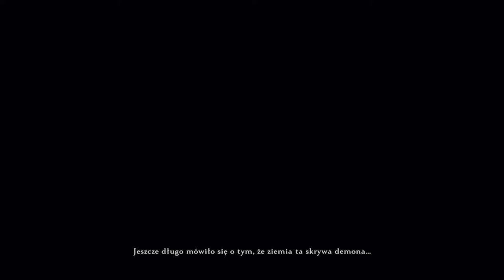Zagrajmy w Sekiro Shadows Die Twice odc 22 - Shura i Zerwanie Nieśmiertelności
W tym odcinku pokaże wam, jak wyglądają zakończenia Shura oraz Zerwanie Nieśmiertelności w Sekiro Shadows Die Twice.

Zakończenie "Shura" można odblokować najwcześniej w grze i jest to najgorsze zakończenie w Sekiro, zakończenie "Zerwanie Nieśmiertelności" jest domyślnym zakończeniem, które odblokuje każdy gracz, jeśli nie będzie dobrze explorował gry i rozmawiał z NPC.

Akcja gry osadzona została w alternatywnej wersji XVI-wiecznej Japonii, gdzie elementy historyczne wymieszane są z fantastycznymi. Wcielamy się w wojownika – tytułowego Sekiro, czyli „jednorękiego wilka” – którego zadaniem jest uratowanie swojego pana, będącego młodym spadkobiercą antycznej linii krwi. Przy okazji próbujemy zemścić się na porywaczach, którzy odcięli protagoniście rękę i zostawili go na śmierć. Sekiro zostaje jednak uratowany, a jego kończynę zastępuje mechaniczna proteza. Nie jest to jedyna nadnaturalna zmiana, jaka zaszła w jego ciele. Został on również pozbawiony możliwości poniesienia śmierci.

W mojej serii postaram się pokazać pokazać grę jak najdokładniej, włączając w to wszystkich bossów, mini bossów i questy od NPC.

Gram na PC z Windowsem 11 z podpiętym padem.